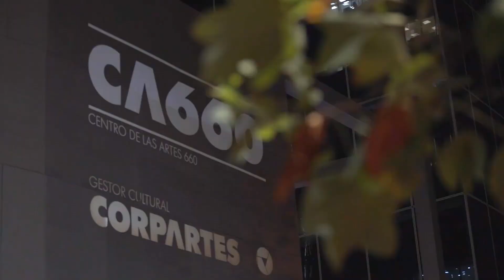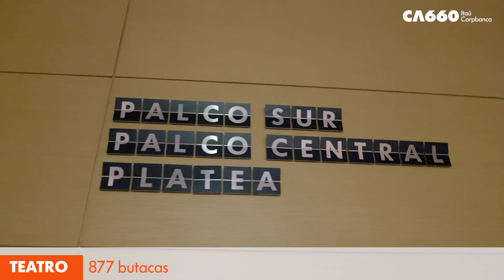Espacios | Centro Cultural | Fundación CorpArtes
Situado en el sector de Nueva Las Condes, rodeado de edificios residenciales, oficinas y el gran Parque Araucano, CorpArtes es un centro cultural especialmente ideado para que las audiencias puedan acceder y disfrutar de diferentes experiencias artísticas.

Con más de 14 mil metros cuadrados, fue construido por el arquitecto Renzo Zecchetto, quien por su diseño recibió uno
de los siete Honor Award 2017, otorgado por el American Institute of Architects California Council. El espacio cuenta con un equipamiento de última generación y la más alta tecnología, que lo convierte en uno de los espacios culturales de vanguardia de Latinoamérica.

TEATRO
Espacio multipropósito con CAPACIDAD PARA 877 BUTACAS, que cuenta con los más altos estándares internacionales. Destaca por su accesibilidad para personas con discapacidad, así como por su tecnología de último nivel, además de una acústica natural. Esta sala es un espacio ideal para la presentación de eventos musicales, teatrales y conciertos, entre otros.

CAPACIDAD
Teatro completo | 877 butacas
Teatro sin foso | 798 butacas
Platea | 520 butacas

SALAS DE ARTE
CorpArtes cuenta con dos salas de exhibición de muestras de artes visuales temporales. Ambas están equipadas con un moderno sistema de control climático para la preservación y conservación de las obras en exhibición, además de contar con un plan de iluminación diseñado especialmente para proporcionar uniformidad a los muros de las galerías y alumbrar las piezas escultóricas.

En total, son cerca de 850 metros cuadrados, distribuidos entre la Sala A (226 metros cuadrados) y la Sala B (621 metros cuadrados), cuya distribución permite flexibilidad tanto para la experiencia visual como para los requisitos del curador.

EXPLANADA
CorpArtes, esta explanada se encuentra al aire libre y cuenta con un sector de pasto natural. Con 26 metros de largo y 24 de ancho, es un espacio ideal para disfrutar todo tipo de actividades, desde picnics hasta conciertos.

CAPACIDAD
300 personas sentadas
400 personas de pie

¡Ven a visitarnos y conoce nuestros espacios!